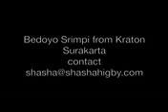Bedoyo Srimpi Dance from Kraton Surakarta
In palace a woman I knew years ago does not recognize me she carefully pleats her and folds her batik. Only the servant remains in full uniform of the past. She lives in the old world as things used to be 50-100 years ago. . I reflected how I had memorized the palace wondering if I would ever come back hear again.
 She was the old woman who sang the "sinden" at the palace .Now the singers are younger before. In the old days, the old women wailed in broken tones. They have died.

Chandeliers in palace rumble
Their laced hooks interwoven
Birds trilling amongst a languishing
Gamelan, interlocking sounds
 Painted striped green and white
Ornamental foyer
 Sound of gamelan curbs around the space.

I met the princess and they often go abroad for performances to France and Korea. You can link to this movie to see the dance. Click here for Bedoyo of Palace of Kraton Surakarta Kesusuhunan

another link to Shrimpi

burning of the palace in 1985

another video